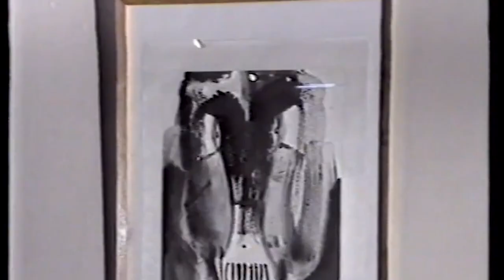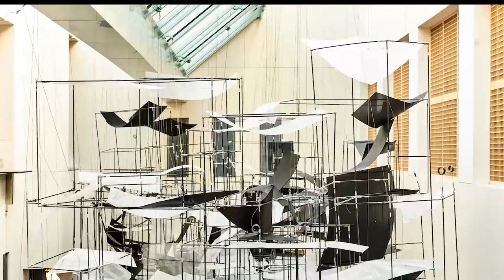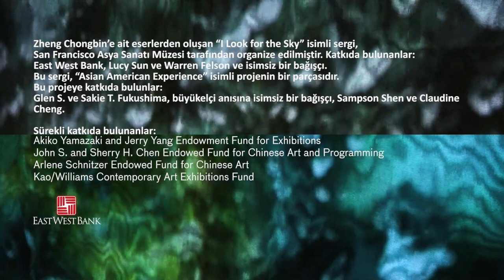Zheng Chongbin’in “I Look for the Sky” İsimli Eseri (Sanat Tarihi)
50 dilde 120 milyon öğrencinin faydalandığı, dünyanın en büyük ücretsiz öğrenme platformu Khan Academy’de, matematikten sanat tarihine, ekonomiden fen bilimlerine, basit toplamadan diferansiyel denklemlere, ilkokul seviyesinden üniversite seviyesine her yaş için binlerce ders videosu, konu anlatımı, soru çözümü, interaktif alıştırma ve daha fazlasına tamamen ücretsiz ve reklamsız olarak ulaşabilirsiniz.